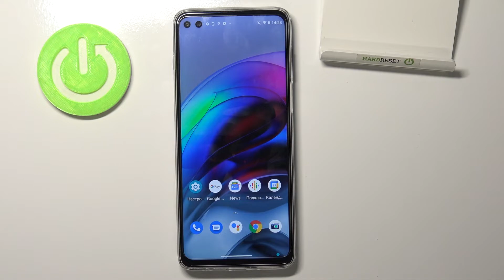Как поменять размер шрифта на Motorola Moto G100 / Увеличить текст на Motorola Moto G100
Доброго времени суток, пользователи Motorola Moto G100. В этом видеоролике мы поможем вам сменить размер шрифта. Если вам интересно как поменять размер текста на Motorola Moto G100, то в этом видео мы увеличим шрифт на Motorola Moto G100.

Как поменять размер шрифта на Motorola Moto G100? Как изменить размер текста на Motorola Moto G100? Как увеличить шрифт на Motorola Moto G100? Как сделать текст на Motorola Moto G100 больше? Можно ли в телефоне Motorola Moto G100 поставить другой размер шрифта?